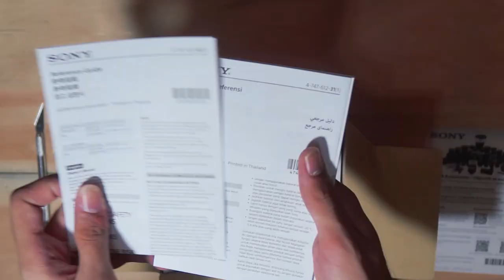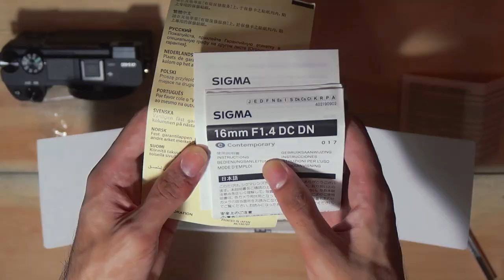BUYING MY DREAM CAMERA AFTER 2 YEARS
So I finally bought the camera I've wanted for two years. I kinda messed up with the settings and color-grading at the end of the video so please excuse it haha. Thanks for the continuous love and support!

👋 Pakhair!

👨‍⚕️ Let me introduce myself. My name is Abdullah Khan Khattak and I am a Medical student at Aga Khan University Pakistan. My aim with this channel is to motivate you guys and to clear the misconception that MED STUDENTS CAN'T HAVE FUN 😡